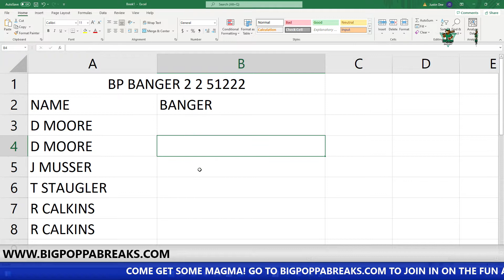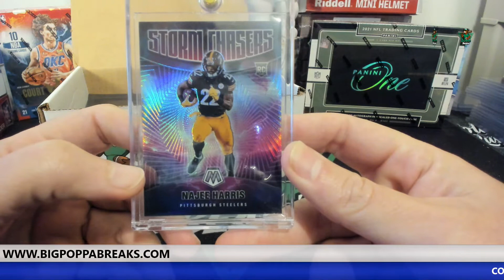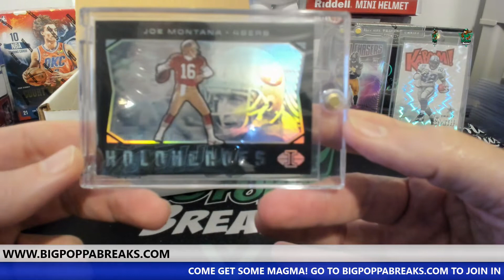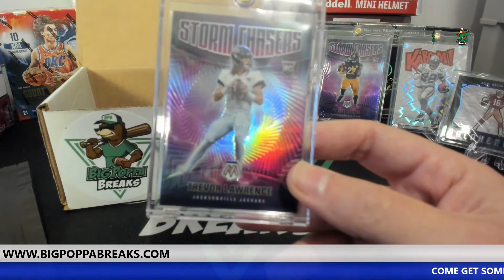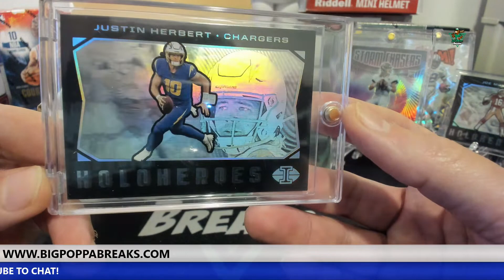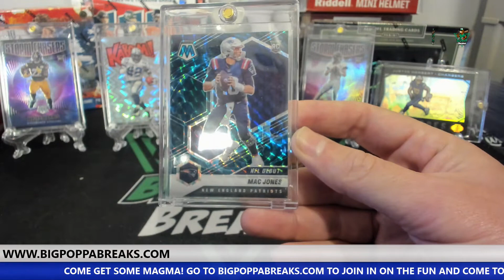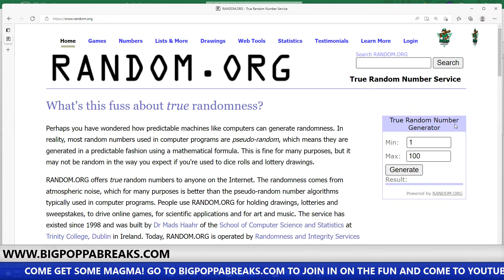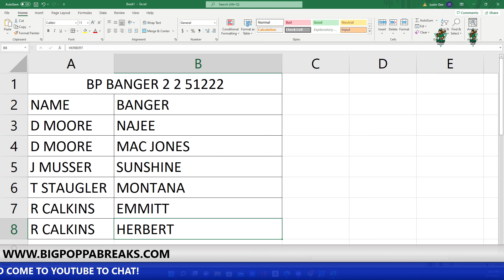Big Poppa Breaks: BP BANGERS! MAC JONES GENESIS!